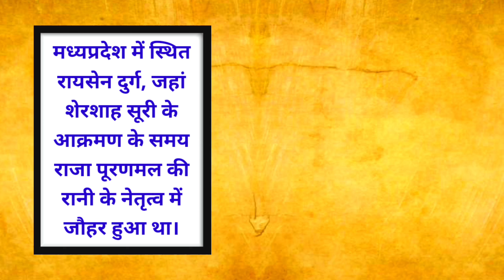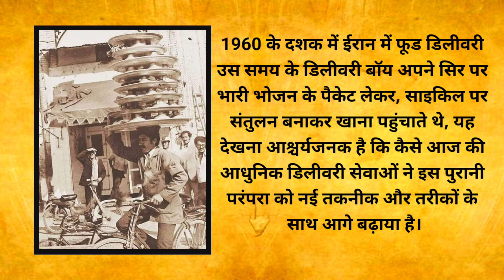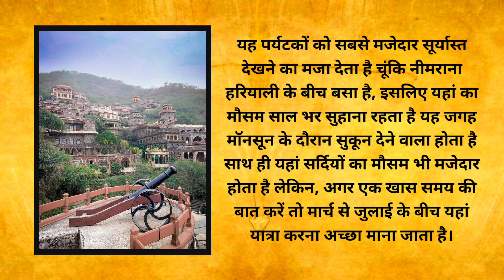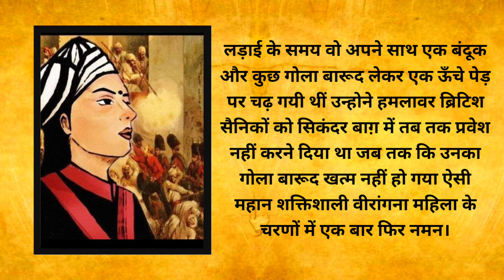Rare Photos From History in Hindi || Old Photo History in Hindi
कोटा रियासत के राजपूत योद्धा 1903 के दिल्ली दरबार में।
1890 ई. में बम्बई के कॉटन मार्केट का एक दृश्य।
हैदराबाद के निज़ाम मीर महबूब अली ख़ान अपने कार के साथ 1910 में।
यहाँ भारत के तमिलनाडु में नीलगिरि पहाड़ियों की इरुला महिलाओं की 1871 की एक पुरानी तस्वीर है।
मध्यप्रदेश में स्थित रायसेन दुर्ग, जहां शेरशाह सूरी के आक्रमण के समय राजा पूरणमल की रानी के नेतृत्व में जौहर हुआ था।
त्रिपुरा की राजकुमारी कुमुदिनी और राजकुमारी नलिनी 1890 की दहाई में, ये दोनों त्रिपुरा के महाराजा बीर चन्द्र माणिक्य बहादुर की बेटी थीं।
1960 के दशक में ईरान में फूड डिलीवरी
उस समय के डिलीवरी बॉय अपने सिर पर भारी भोजन के पैकेट लेकर, साइकिल पर संतुलन बनाकर खाना पहुंचाते थे, यह देखना आश्चर्यजनक है कि कैसे आज की आधुनिक डिलीवरी सेवाओं ने इस पुरानी परंपरा को नई तकनीक और तरीकों के साथ आगे बढ़ाया है।
राजस्थान के जयपुर जिले में स्तिथ नीमराना फोर्ट सबसे पुराने किलों में से एक है बता दें इसे पृथ्वीराज चौहान के वंश द्वारा निर्मित किया गया था नीमराना किला छह एकड़ और 12 स्तरों में फैला है वहीं इस महल में 76 कमरे है आपको बता दें अब इसे होटल में तबदील कर दिया गया है नीमराना किला लगभग 500 साल से अधिक पुराना है और अरावली पहाड़ियों पर स्थित है यह पर्यटकों को सबसे मजेदार सूर्यास्त देखने का मजा देता है चूंकि नीमराना हरियाली के बीच बसा है, इसलिए यहां का मौसम साल भर सुहाना रहता है यह जगह मॉनसून के दौरान सुकून देने वाला होता है साथ ही यहां सर्दियों का मौसम भी मजेदार होता है लेकिन, अगर एक खास समय की बात करें तो मार्च से जुलाई के बीच यहां यात्रा करना अच्छा माना जाता है।
यह ऐतिहासिक तस्वीर कश्मीरी गेट की है, जो दिल्ली की एक प्रमुख और ऐतिहासिक धरोहर है कश्मीरी गेट का निर्माण 17वीं सदी में मुगल सम्राट शाहजहां के शासनकाल में किया गया था यह गेट दिल्ली के पुराने शहर की प्रमुख प्रवेशद्वारों में से एक था और इसका ऐतिहासिक महत्व बहुत अधिक है 1857 के स्वतंत्रता संग्राम के दौरान यह गेट महत्वपूर्ण घटनाओं का गवाह बना था इस गेट के आसपास के इलाके का वातावरण और वास्तुकला उस समय की शान और ऐतिहासिकता को दर्शाती है।
1857 की क्रांति में एक नहीं अनेकों महान शक्तिशाली बहादुर नायक और नायिकाओं ने बलिदान दिया उसी नायिकाओं में से एक हैं वीरांगना ऊदा देवी पासी वह बहुत ही बहादुर एवं शक्तिशाली महिला थीं जिन्होंने 36 अंग्रेजों को मौत के घाट उतार दिया लड़ाई के दौरान ऊदा देवी पासी ने पुरुषों के वस्त्र धारण कर स्वयं को एक पुरुष के रूप में तैयार किया था लड़ाई के समय वो अपने साथ एक बंदूक और कुछ गोला बारूद लेकर एक ऊँचे पेड़ पर चढ़ गयी थीं उन्होने हमलावर ब्रिटिश सैनिकों को सिकंदर बाग़ में तब तक प्रवेश नहीं करने दिया था जब तक कि उनका गोला बारूद खत्म नहीं हो गया ऐसी महान शक्तिशाली वीरांगना महिला के चरणों में एक बार फिर नमन।
History
rare photos from history in hindi
old photos
old indian history photos
old photos history
rare old photos of indian history
old history in hindi
old indian history in hindi
rare historical photos
rare photos of indian history
history of india in hindi
Photos
darjeeling history in hindi
old photos of jharkhand state in british india
historical photos
history facts
old photo india
british india old photo
India
old photos in color